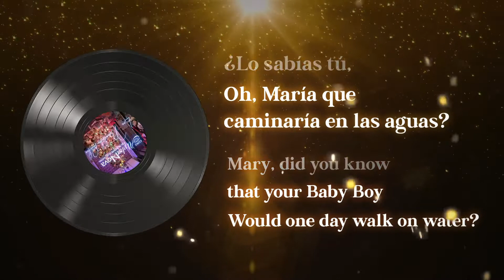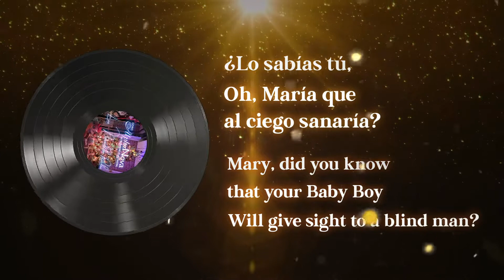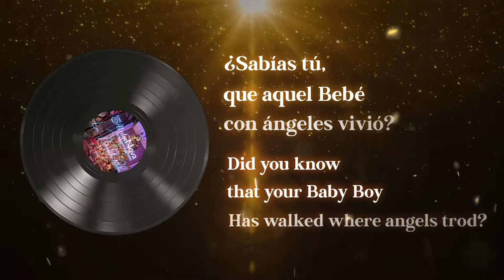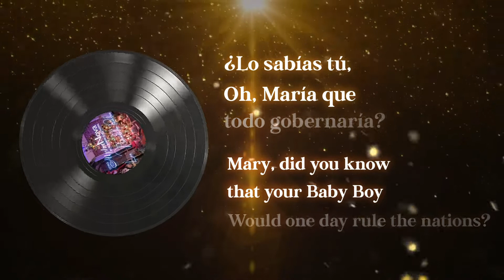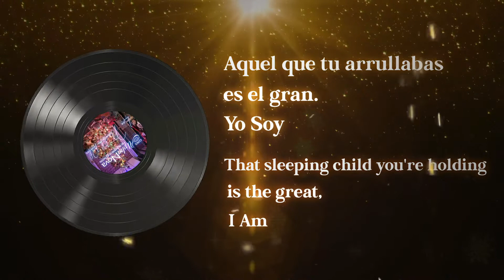¿Lo Sabías Tú? (Mary Did You Know?)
¿Lo Sabías Tú?
(Mary Did You Know?)
De nuestra selección de clásicos navideños
- Las Navidades Pasadas -
Coro Alpha Nova del IPN
Composición: B. Greene
17/12/2021